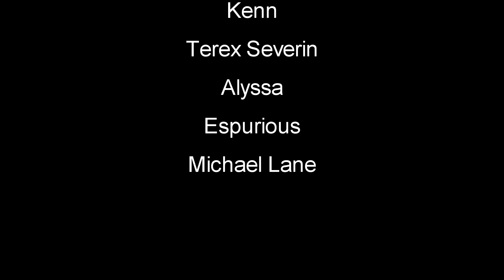7 Days To Die | EP22 | Distracted, Base Build | Alpha 15 Let's Play Multiplayer W/ Kage848 (S3)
7 Days To Die (7D2D) Multiplayer Gameplay Let's Play Alpha 15 with Kage848 - Pam's You Know What, Shark Cage Build - This is a zombie game the will have you on edge every minute of playing. You can Build structures, craft items and pillage whats left in building and cars you find.

7 Days to Die development was launched following a successful Kickstarter campaign in August 2013, demonstrating the initial prototype. Joining us in early access now will help support the cause and ensure continued expansion of the development team, their efforts and the planning and addition of even more features and depth eagerly awaited by fans.